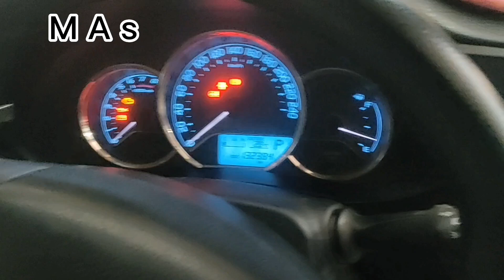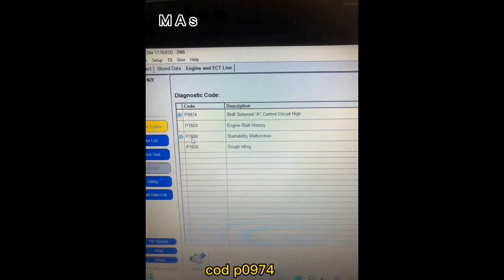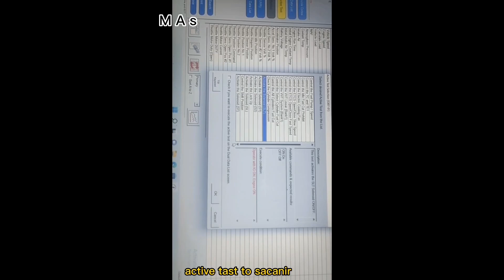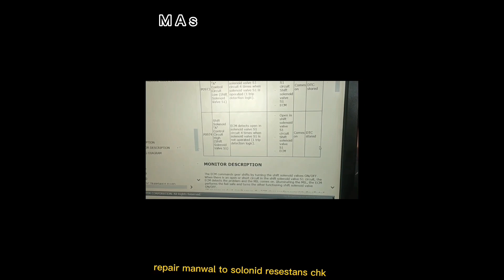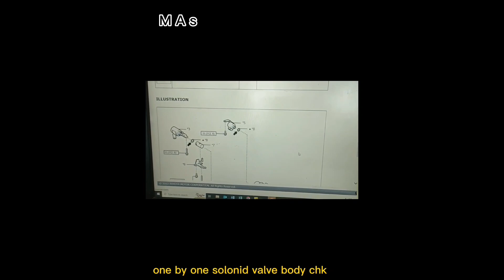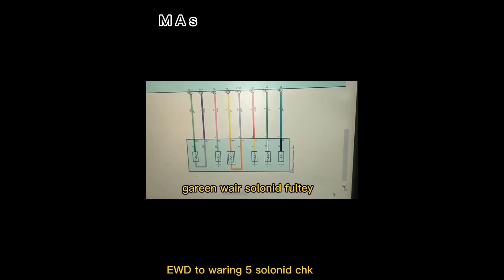Corolla how to fix code P0974 shift solenoid A control circuit high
carolla gair solenoid check
gear solonid remove
gear solenoid inspection
 gear solenoid change